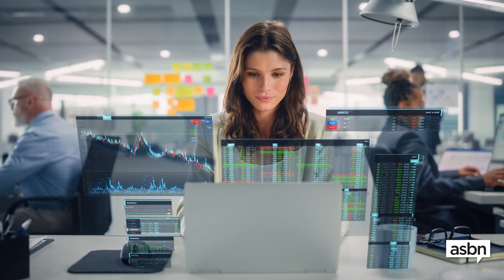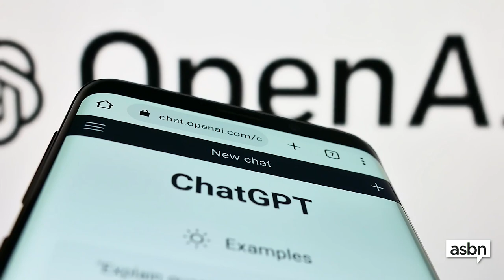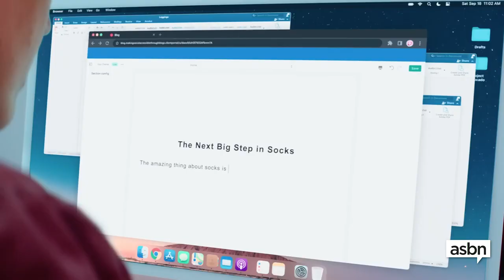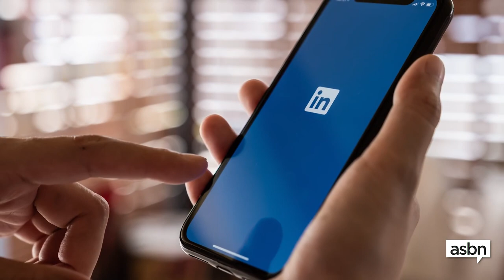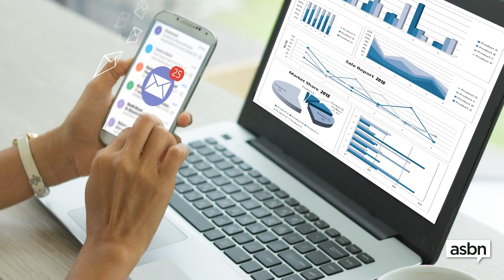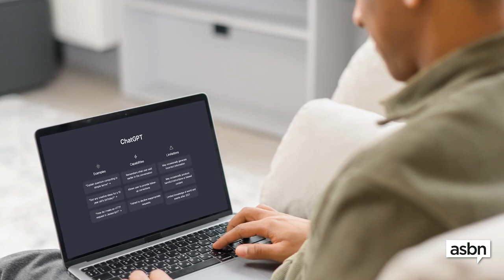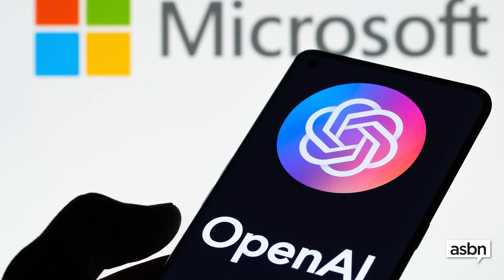How entrepreneurs can transform marketing strategies with AI – Jeff Pedowitz | The Pedowitz Group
Welcome to another ASBN-exclusive edition of The Roadmap, with host Ted Jenkin. Every week, Jenkin interviews the brightest and best CEOs and entrepreneurs from around the world who have scaled and exited their businesses. In this episode, Jeff Pedowitz, the CEO of The Pedowitz Group, shares his insights on how businesses can effectively implement AI for marketing strategies.